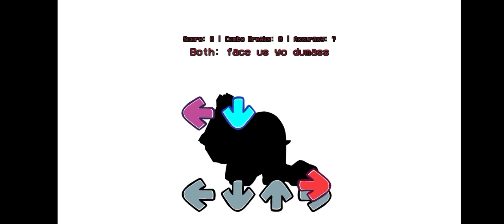DOUBLE DROWN (by @EggloImao & @Choma41 ) But i charted it | Vs impostor alternated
aight its fnailly hree guys!iii!!iii
The song "Double Drown" Was originally supposed to be a song included on the mod "VS Impostor: alternated" but badly, the mod canned by the dev, so i decided to make a fan chart of it

And also Uhhhhh like usual, Not all stuff are made by me, especially the song lol
And here's stuff I uses to make this thing real (or shall is say credits) :

this is the first video recorded with my local screenrecording software bc i just realized i had one, it's honestly way better than mobizen lmao (the thing i usually used before this)

no download for now srry :(

    Double drown - Impostor alternated ( Why it got canned im so mad aaaaaaaaa :[[[[[ )
   Composed by: Egglo & Choma41

    VS Impostor V4
 Owned by: TEAM IMPOSTORM
(Original mod)
(they closed the websites, idk why)

    VS Impostor V4 Reported BugFix
   Owned by: TeamSanity

    Dialogue BF V2
  Owned by: Iandee

Single script i take from a mod:

    VS Garcello HD Optimizado
   Owned by: RBLXJ242 Team
(Gf & opponent fade thingies)
(I can't find the video srryyyyy😭😭)